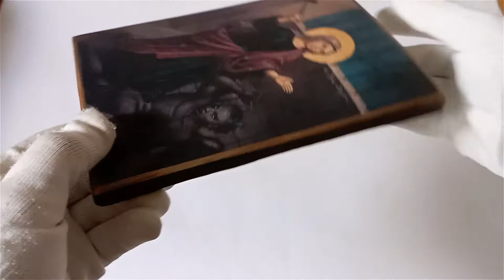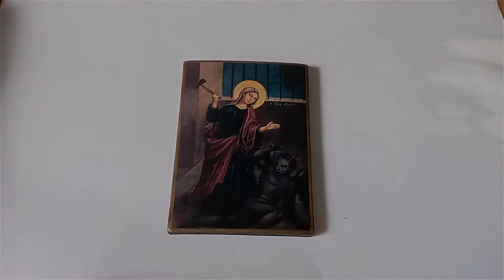Icon Saint Marina Margaret beats the Satan, Saint Marina the Great Martyr